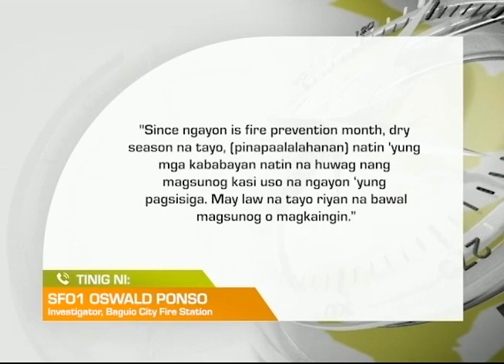One North Central Luzon: Magkahiwalay na Insidente ng Sunog sa Zambales at Baguio City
Isang bahay sa Iba, Zambales, natupok; Forest fire, sumiklab sa 10 ektaryang kabundukan sa Baguio City.